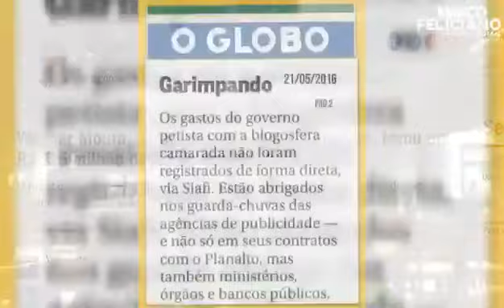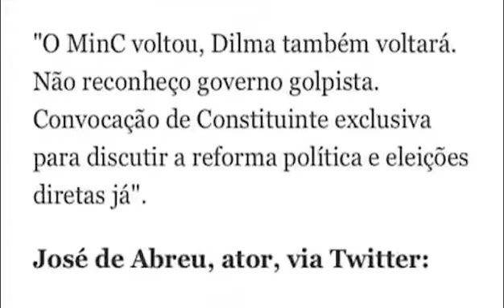Deputado Denuncia Máfia no Ministério da Cultura e Propões CPI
Porque tantos "artistas" estão brigando pela manutenção do Ministério da Cultura? Óbvio que muita grana corre solta e já passou da hora de se criar uma CPI que investigue esse sumidouro de dinheiro do contribuinte. É IMPORTANTE QUE VOCÊ AJUDE A DIVULGAR ESSE VÍDEO.